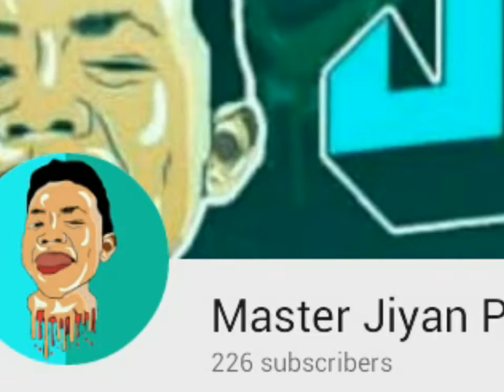20 Subs Special!!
Thank You Guys Very Much For Your Support!

Again, Thank You Guys So much!
-potatopotman